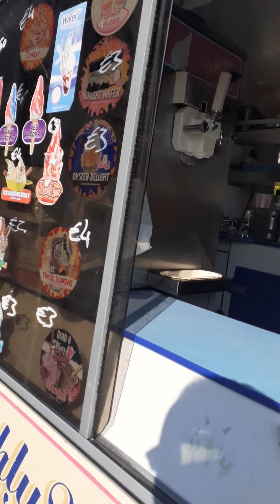ice cream van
apologise for the child at the end